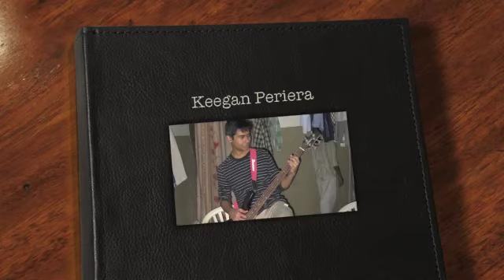Engineer's Anthem (Trailer)